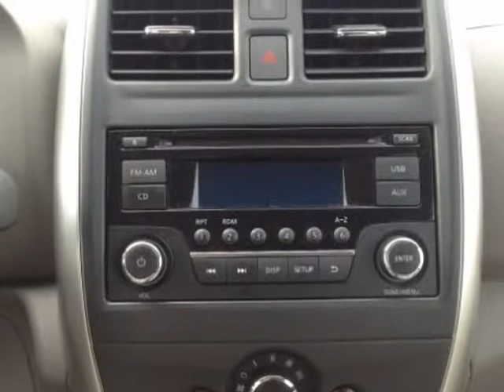2016 Nissan Versa 1.6 S 5M (Mobile, Alabama)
SKCO Automotive
7354 Airport Blvd.